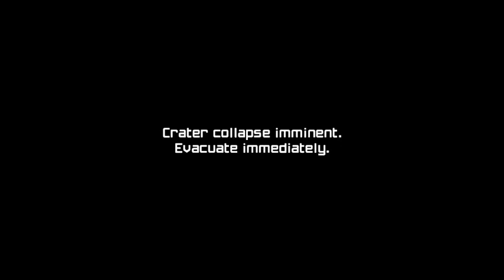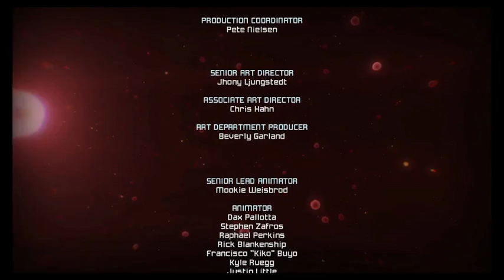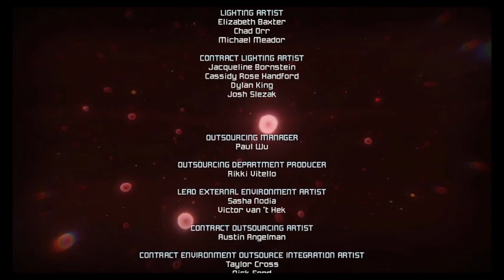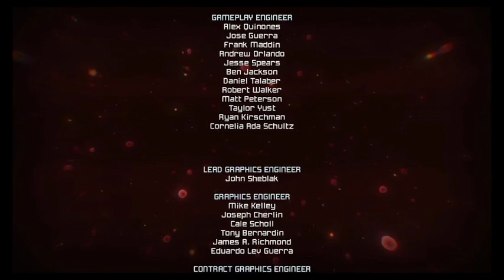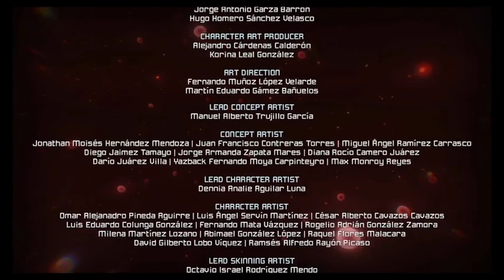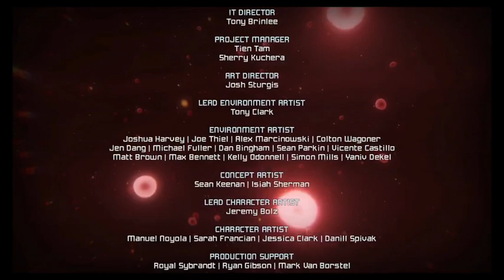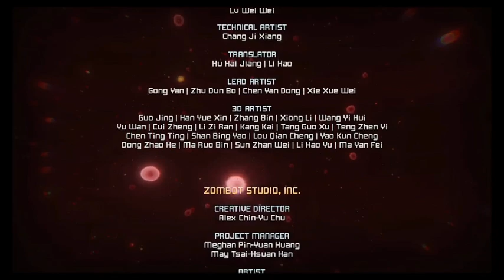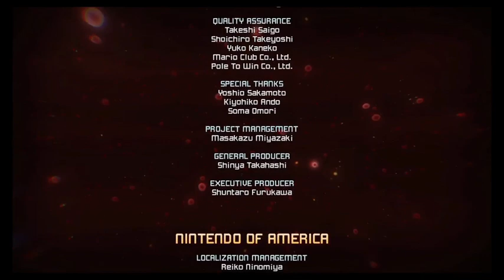Let's Play Metroid Prime Remastered Part 6 (FINALE)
We fight the creator of Alien and beat some weird space jellyfish